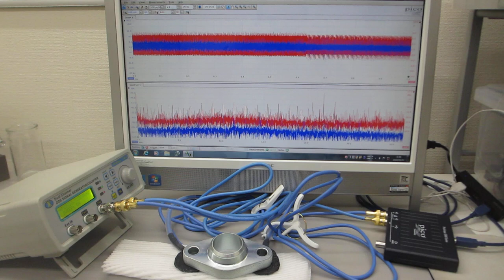メガヘルツの超音波発振による、新しい表面検査技術（超音波システム研究所）